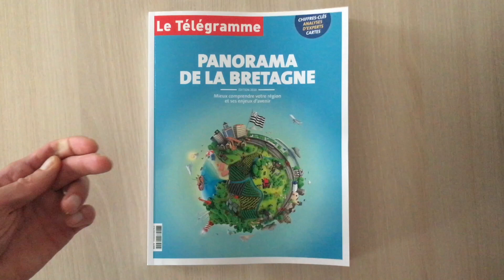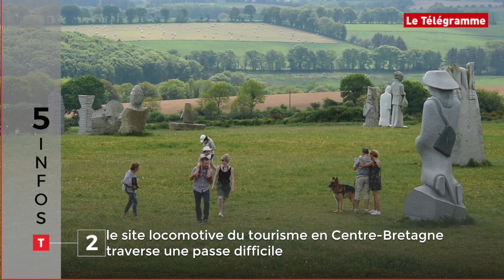Incendie mortel, contrôle de vélos, charte touristique... Cinq infos bretonnes du 7 novembre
L'émotion à Brest au lendemain de l'incendie mortel de Quéliverzan, l'ambiance tendue dans la Vallée des Saints à quelques jours de l'assemblée générale, une inédite opération de contrôle des vélos au petit matin, la saison de la coquille bien mal engagée aux Glénan pour cause de neurotoxine amnésiante et une charte à destination des touristes en préparation dans le Morbihan : en deux minutes et tout en images, cinq infos bretonnes de ce jeudi 7 novembre. Vous avez deux minutes ?